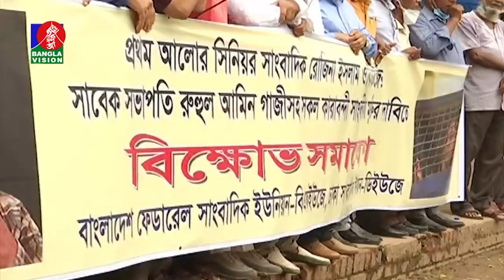২৪ ঘণ্টার মধ্যে রোজিনাকে মুক্তি না দিলে কঠোর আন্দোলন | Rozina Islam | Banglavision News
*** ANTI-PIRACY WARNING ***